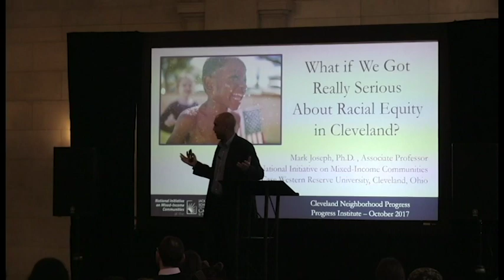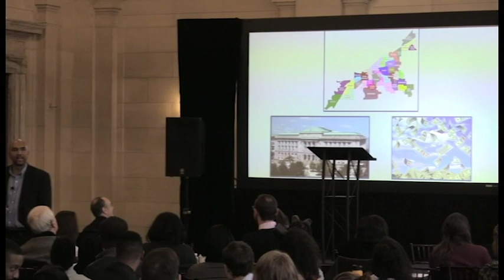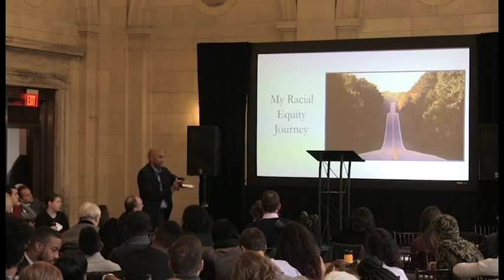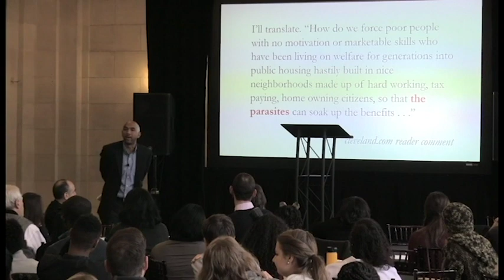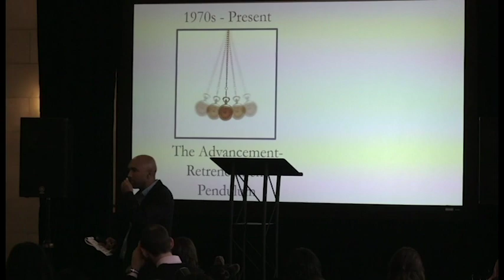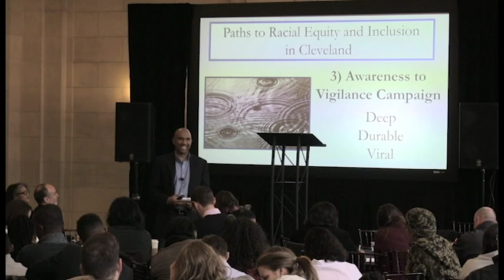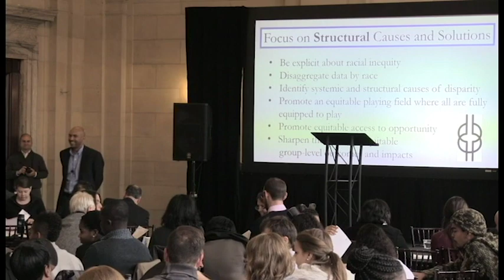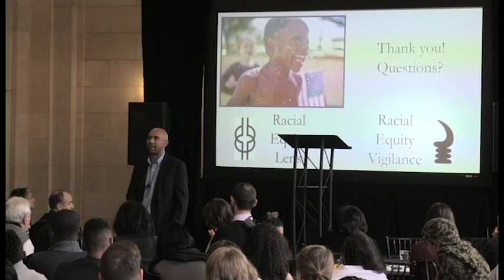“What If We Got Really Serious About Promoting Racial Equity in Cleveland?” - Dr. Mark Joseph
Presented at the 2017 Progress Institute hosted by Cleveland Neighborhood Progress